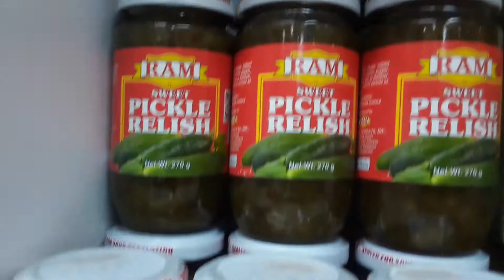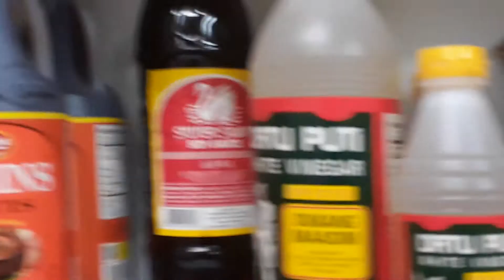Pasay Kitchen|| Lucky Plaza|| A Filipino food